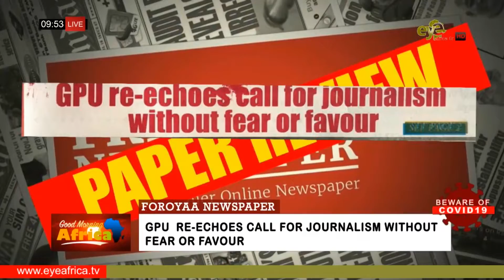GPU RE ECHOES CALL FOR JOURNALISM WITHOUT FEAR OR FAVOUR: FOROYAA NEWSPAPER